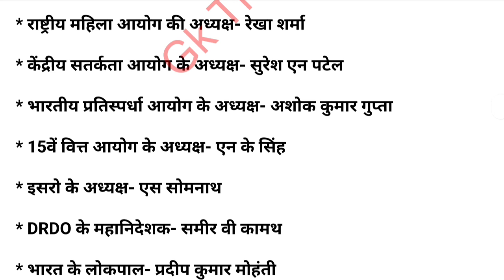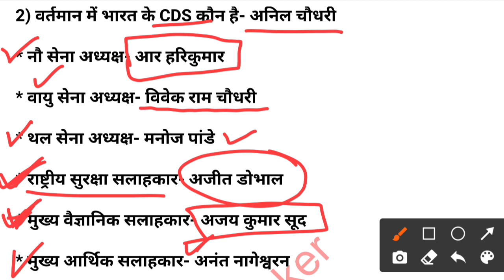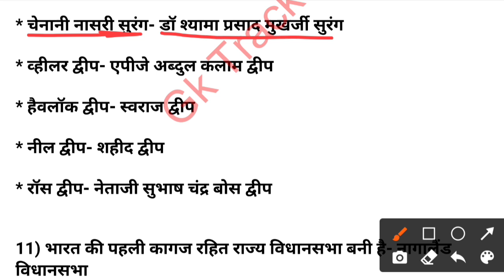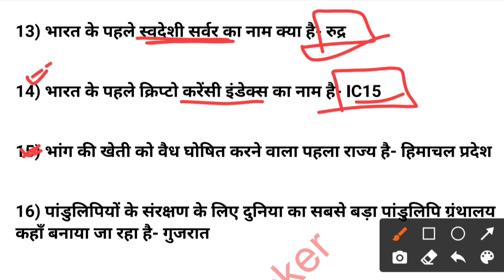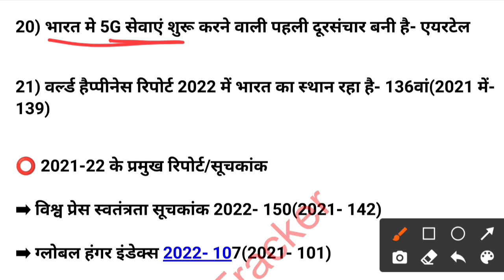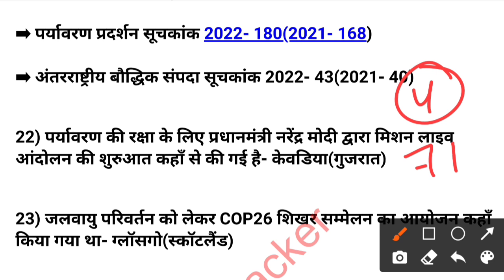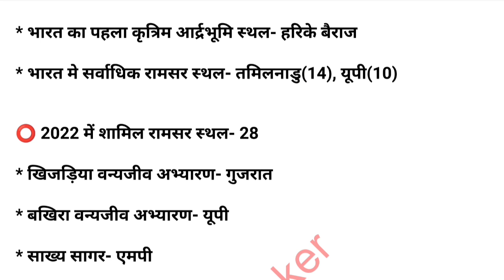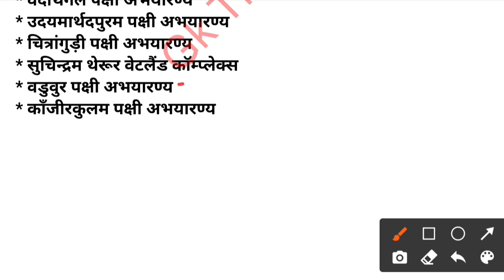Current Affairs Questions | Badle gaye Naam | Summits | Appointment | Index | Ramsar | gk tracker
Important Current Affairs Oneliner 2022 || Ukpsc Patwari, Police, forest guard Exam || gk tracker

gktracker09@okhdfcbank

परीक्षाओं केे लिए उपयोगी अन्य सभी वीडियोज आप यहां से देख सकते है 👇👇👇👇

🔴 नोट- अन्य वीडियो आप प्लेलिस्ट में विजिट कर देख सकते है

current affairs for ukpsc patwari exam uttrakhand
uttrakhand ukpsc current affairs questions
current affairs gk
current affairs for government exam